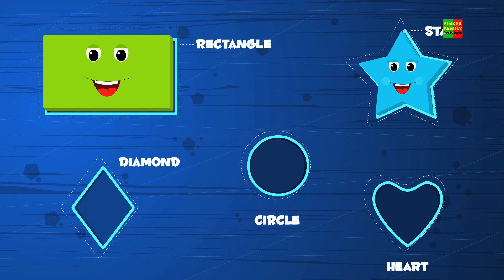Alfabetos Dedo Família | abc rimas | alfabetos para crianças | Learn Abc | Alphabets Finger Family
Alfabetos Dedo Família, vídeo animado para as crianças para assistir e desfrutar em "português". Esperamos que você aproveite esta vídeos para crianças.